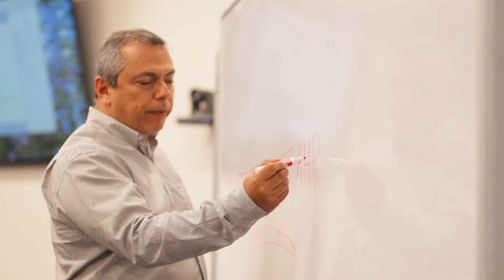Executive Master y Business Analytics - Walter Montes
Walter Montes, CEO de WorldSibu, participó como invitado especial en el Executive Master y Business Analytics para compartir sobre Blockchain. Los participantes conocieron sobre los nuevos servicios digitales que van a impactar y transformar su industria. Más información